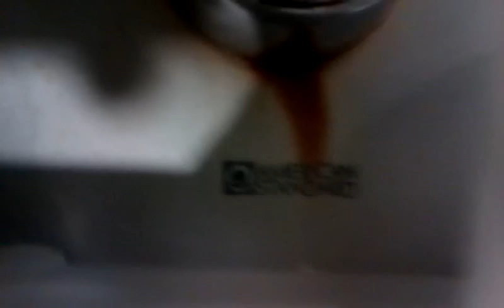1985 A S fixtures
Fort Lauderdale/Hollywood airport Passenger boarding area Terminal 4